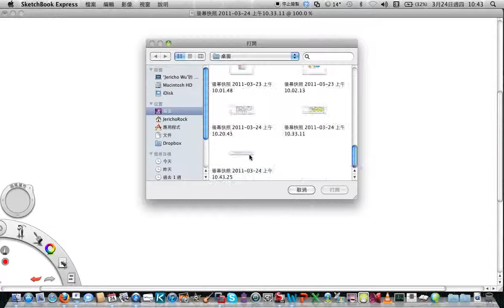3/24 803 第三節 2-4 (1) (2) 檢討 + 2-4 內容 Part 2